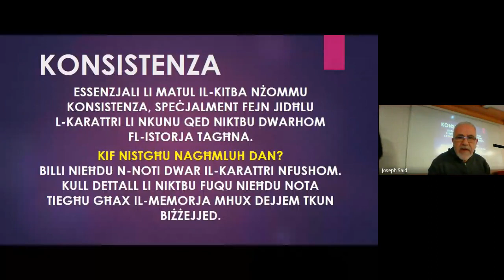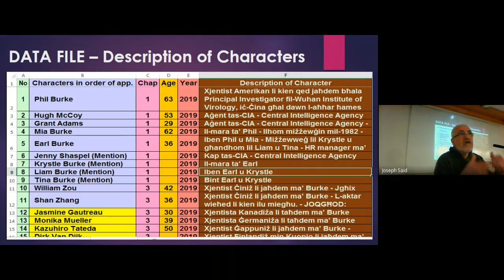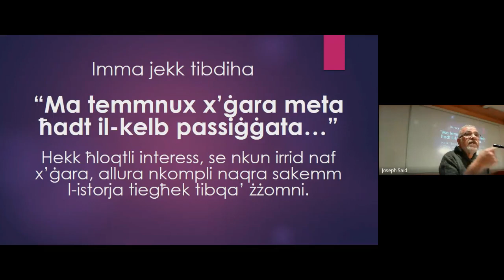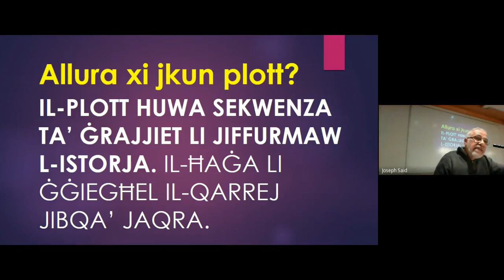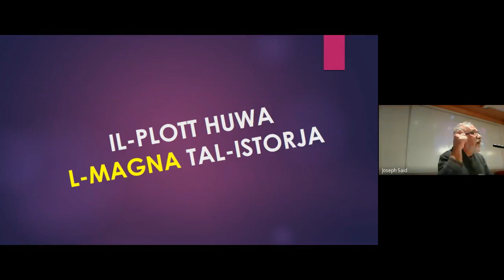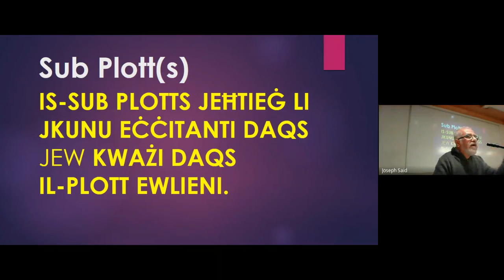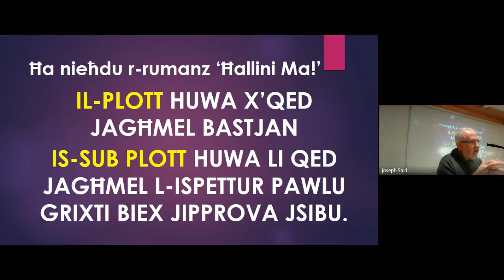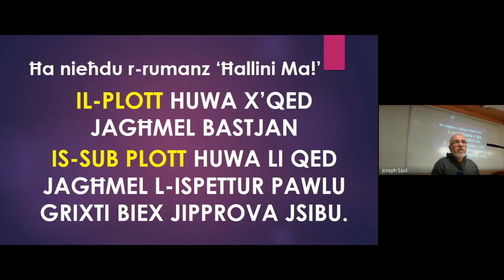Kif tikteb skont Gino Lombardi | Lecture 6 - Part 1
21 October – 16 December 2020
'Kif tikteb skont Gino Lombardi'
Mr Gino Lombardi

Nibdew b’introduzzjoni qasira dwar min hu Gino Lombardi, x’kien li ħajru jikteb u għaliex għadu jħobb jikteb. Imbagħad ngħaddu biex infissru x’tipi ta’ kitba hemm. Gradwalment nesploraw x’inhuma l-elementi essenzjali li jkollok bżonn biex tibni storja tajba u plott intriganti. Matul dawn il-laqgħat aħna niddiskutu kull suġġett għalih, immorru ’l quddiem u lura għax l-ingredjenti għal storja tajba jiġu minn xulxin. Tul il-kors aħna nipprattikaw u nagħmlu eżeċizzji dwar kif tibni novella, rumanz, drama, poeżija u anka biografija.

The University of the Third Age is open to everyone above the age of sixty, irrespective of any educational or academic qualifications. The objectives of the U3A in Malta is knowledge and learning for its own sake - as an end in itself rather than as a means to improving one's academic credentials. The Maltese U3A operates from seven centres, six in Malta and one in Gozo.